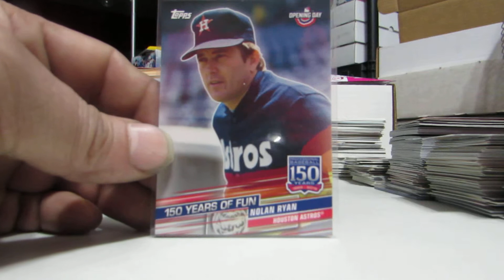2019 TOPPS OPENING DAY 150 YEARS OF FUN YOF-17 NOLAN RYAN ASTROS YT1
ALL CARDS ARE JUST 25 CENTS EACH REGARDLESS OF BOOK VALUE. SHIPPING IS $2.99 FOR UP TO 15 CARDS/ITEMS TO THE US(INCLUDES TRACKING) AND CANADA FOR ALL OTHER DESTINATIONS PLEASE INQUIRE. WE ACCEPT PAYPAL or e-mail transfers.CARD YOU ARE PURCHASING IS THE 1 YOU ARE VIEWING IN THIS VIDEO AND YOU ACCEPT ITS CONDITION AS YOU VIEW IT.THANK-YOU FOR PARTNERING WITH US IN OUR 25 CENT CARD INITIATIVE TO PUT BACK FUN AND AFFORDABILITY TO THE HOBBY.